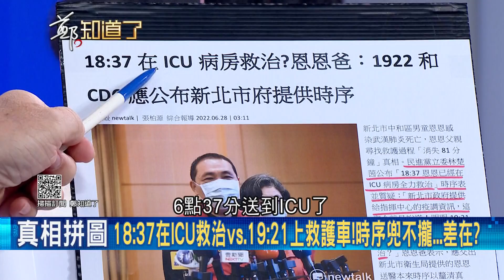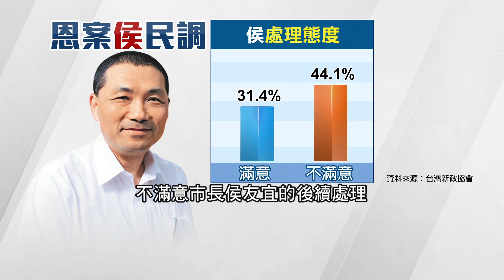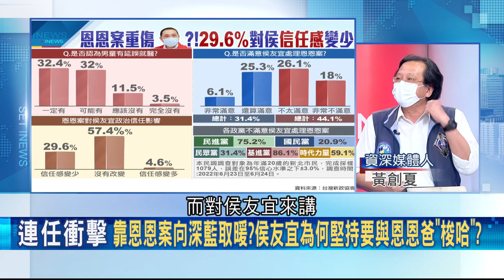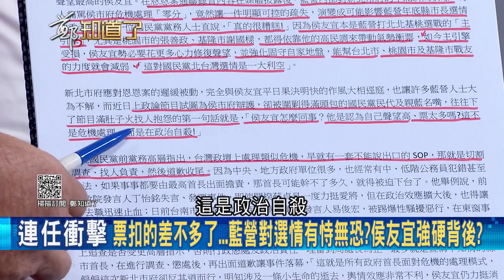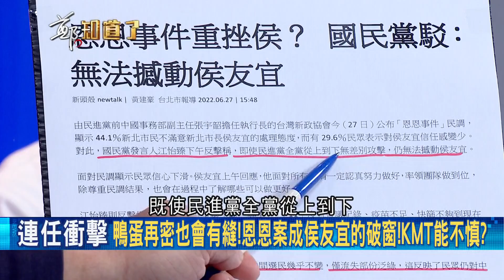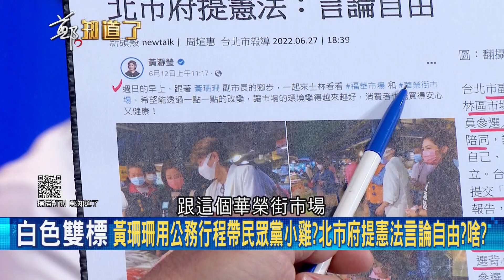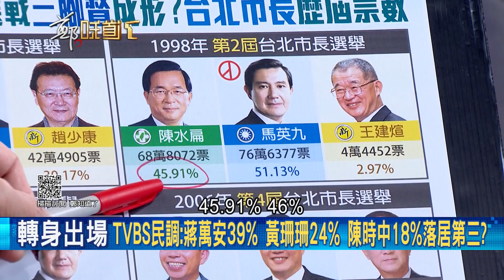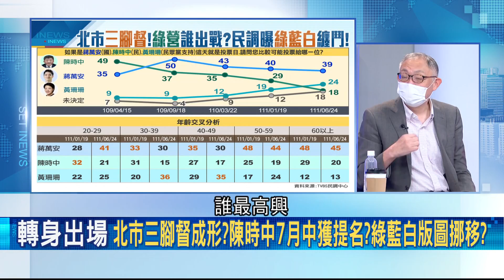參選第一步"切割韓粉"國民黨高雄崩盤柯志恩恐淪棄子? 于北辰斷言:藍不會贏.稱朱立倫憂輸太難看.目標"保住1/3議員"即可...│鄭弘儀 主持│【鄭知道了 PART2】20220628│三立iNEWS